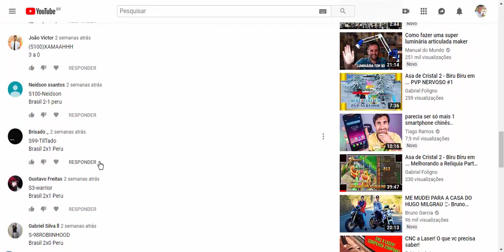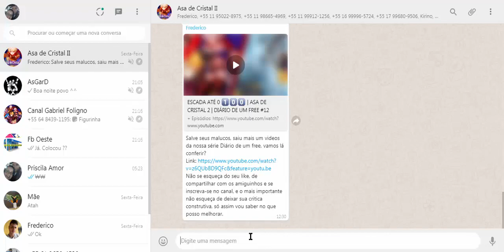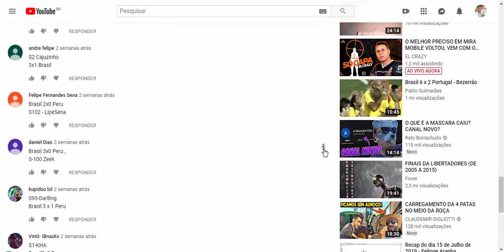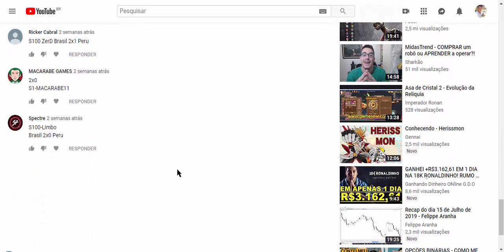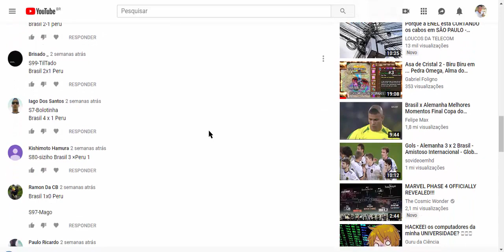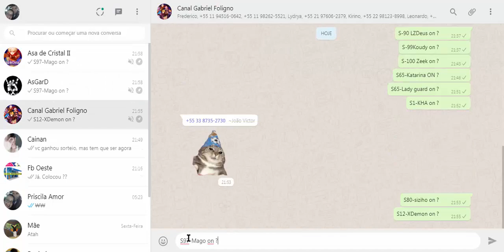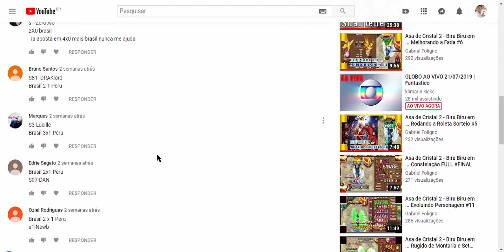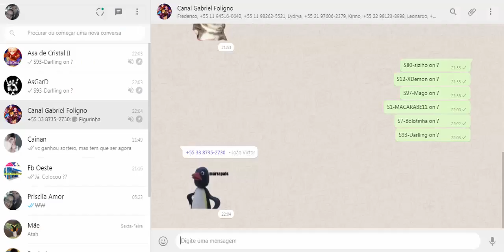Asa de Cristal 2 - Segundo Sorteio Copa America Brasil x Peru #3